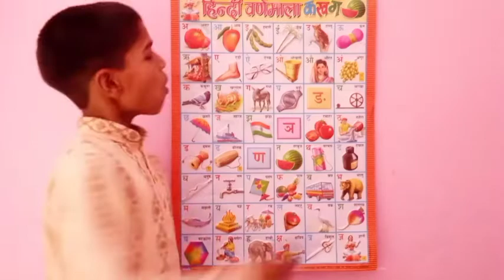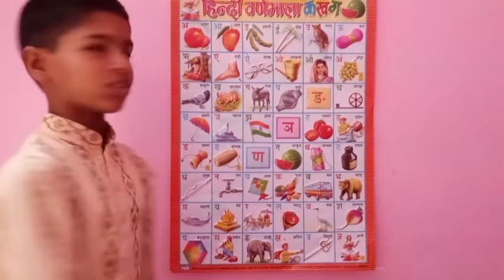a for apple b for ball, abc phonics song, Ka se kabutar kha se Khargosh, abcd ‎@Al Samad Kids TV